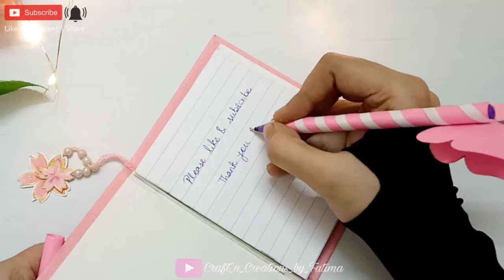DIY Butterfly Pencil Topper || Back to school crafts || Kawaii crafts || Paper crafts || stationary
Original Music:
 TheFatRat - "Fly Away feat. Anjulie"
youtu.be/cMg8KaMdDYo

5 minute crafts pencil toppers